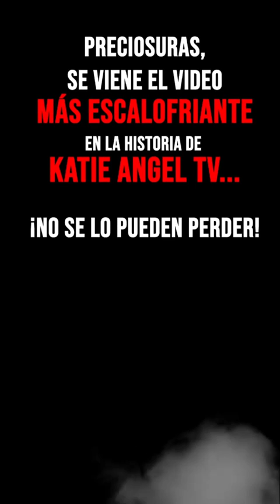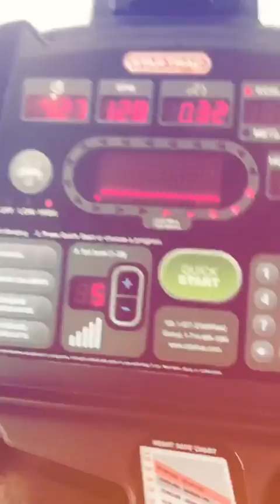KATIEANGELTV @KATIEANGELTV INSTAGRAM STORIES COMPILATION 13 DE AGOSTO DEL 2018